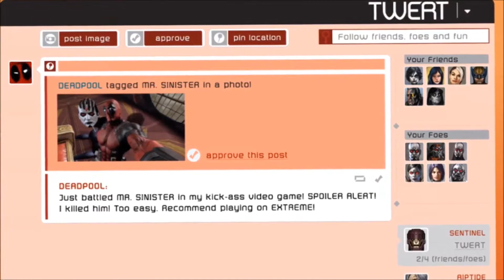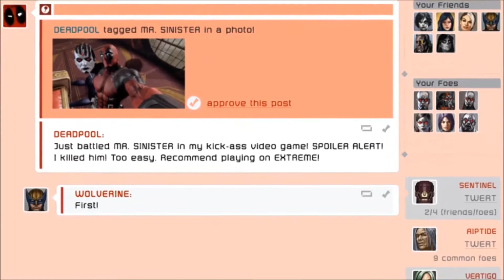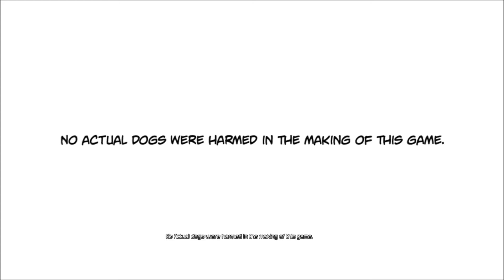Deadpool The Game - 009 - RoguePool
Note: No commentary this video, just pure game play. Enjoy.

While in pursuit of Blockbuster, Deadpool stumbles upon an unsuspecting Mr. Sinister. After numerous failed attempts of sneaking past the goons, Deadpool strikes!

Also, we get a guest appearance from Death herself! Wait, what?